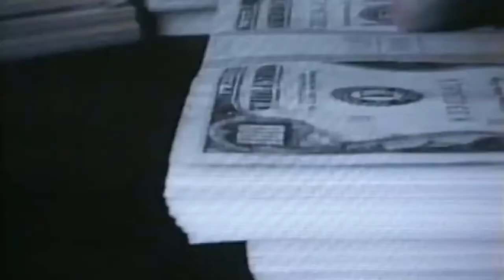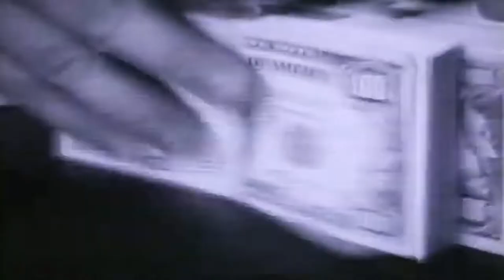Meli'sa Morgan - Can You Give Me What I Want [HD Widescreen Music Video]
Meli'sa Morgan - Can You Give Me What I Want (1990)